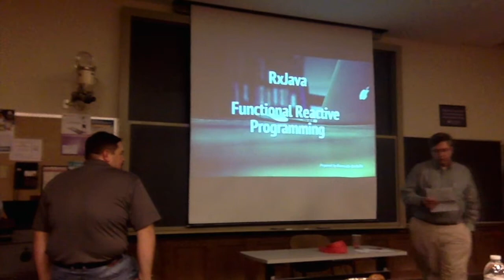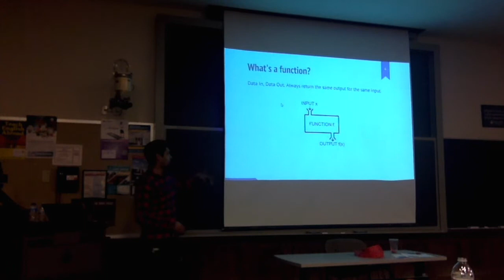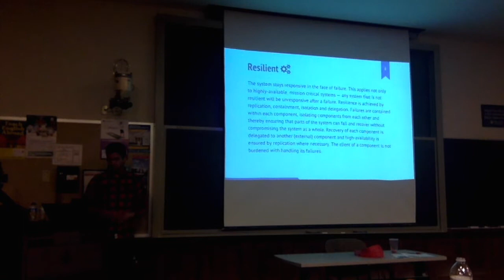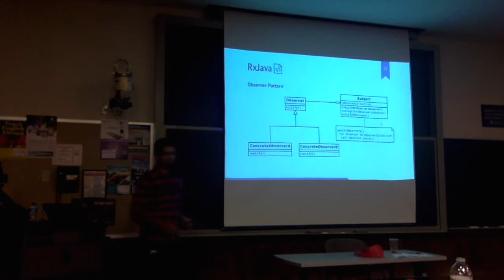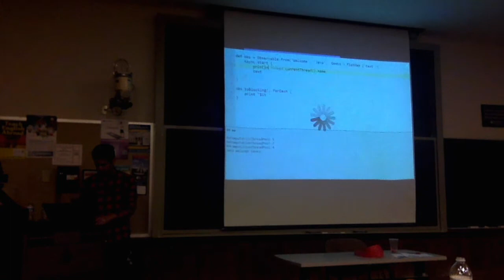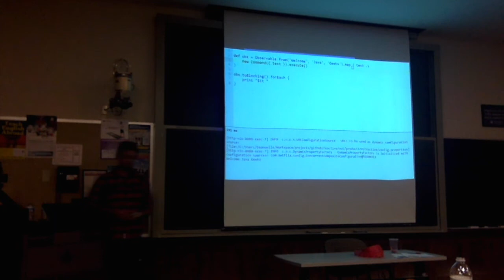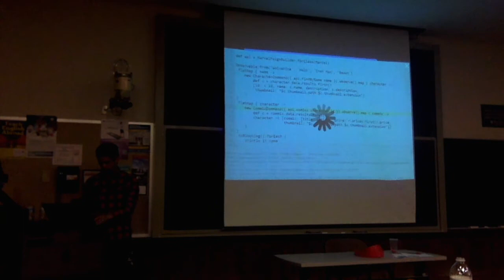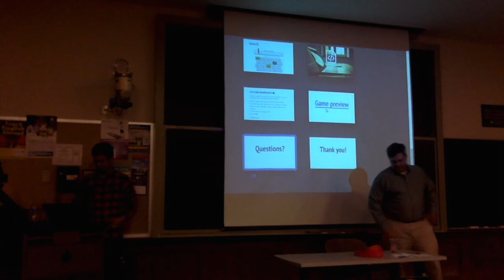RxJava: Functional Reactive Programming - RJUG - December 17, 2014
Richmond Java Users Group - RJUG December 17, 2014